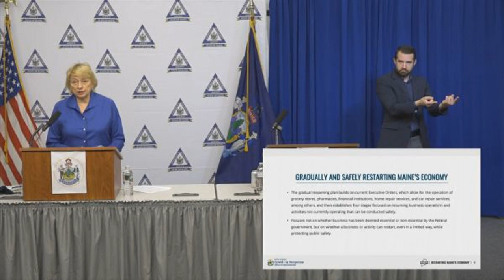Pence criticized for not wearing face mask at Mayo Clinic